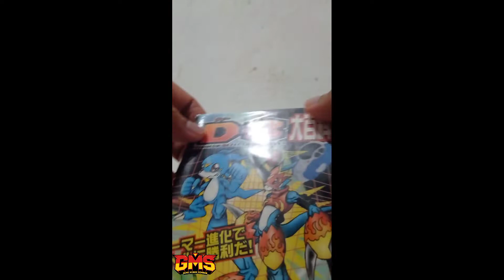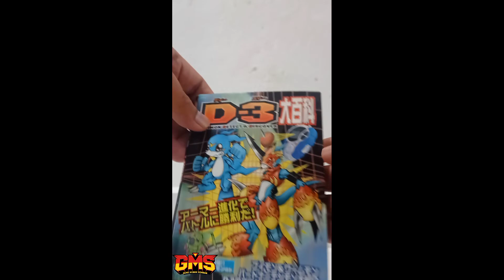UNBOXING DIGIMON BOOK D3